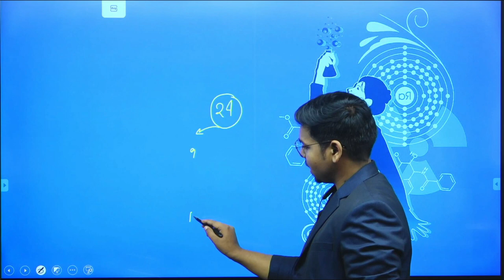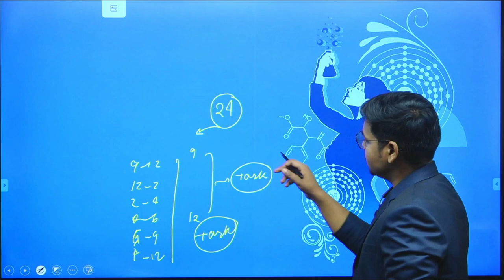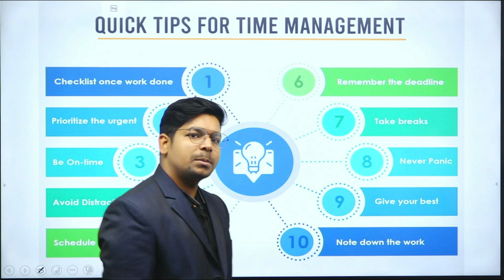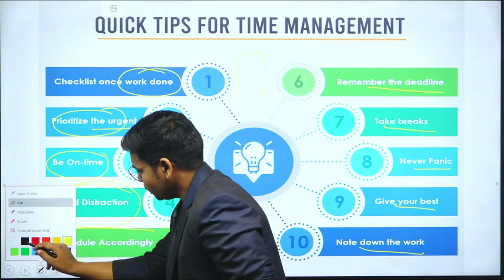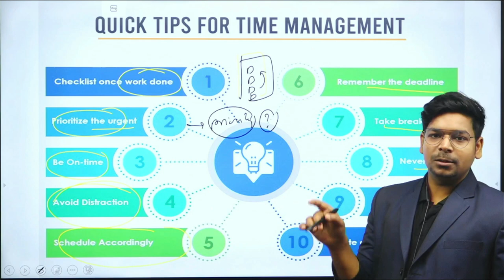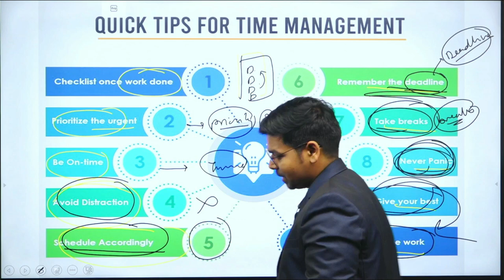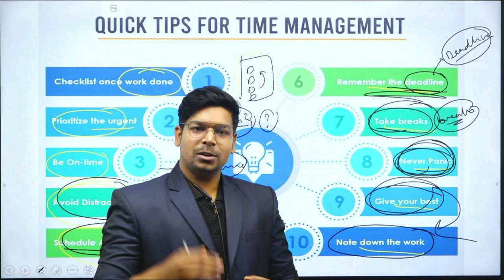How to Manage Time effectively? | Exam Preparation | By Virendra Singh | CSIR | DBT | GATE | ICMR